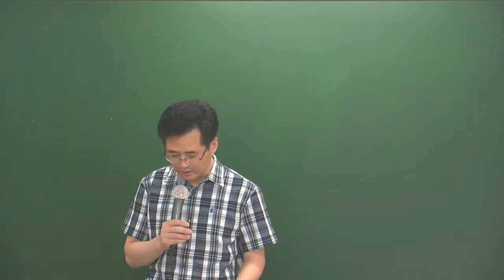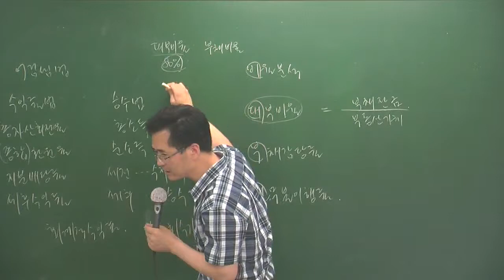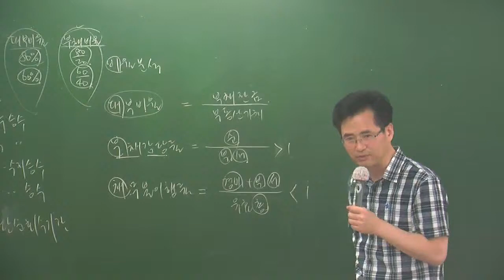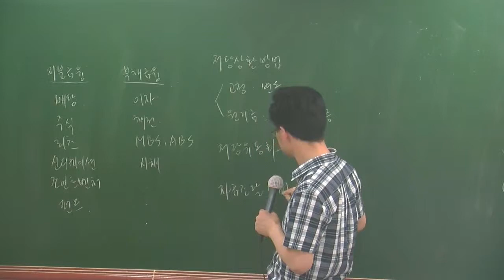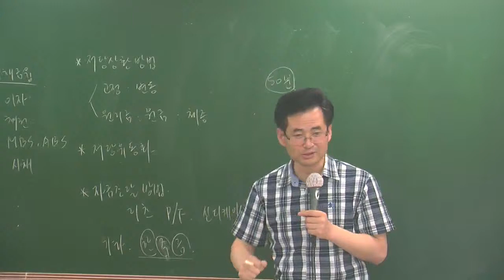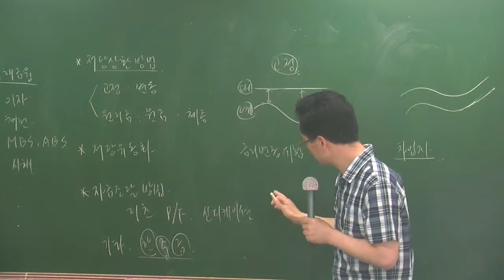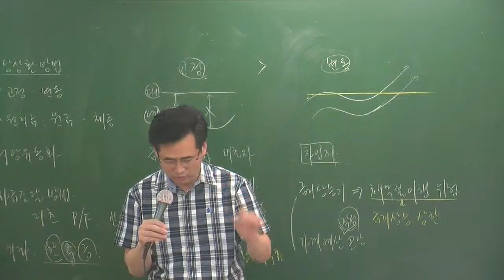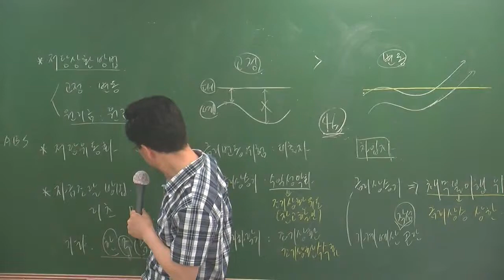학개론6-19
6월심화과정